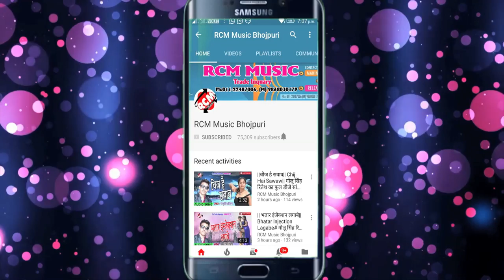राजू रसीला का सबसे बड़ा सांग || आटा जईसन चिकन गलिया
Title: AATA JAISAN CHICKAN GALIYA
Singer: RAJU RASEELA
Lable: RCM Music
Lyrics: RAJU RASEELA
Video Director:
DOP: